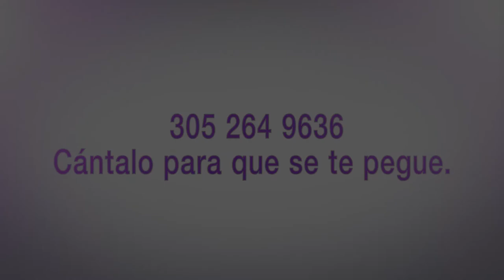Danay nos cuenta su experiencia tras eliminarse las venitas varicosas.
Danay nos cuenta su experiencia tras realizarse el procedimiento de eliminación de venitas varicosas en My Cosmetic Surgery.